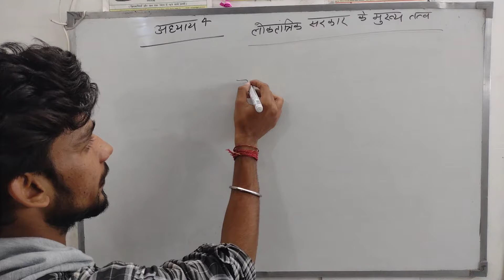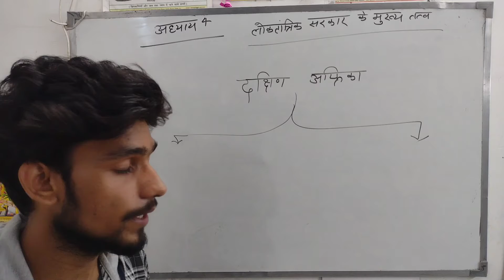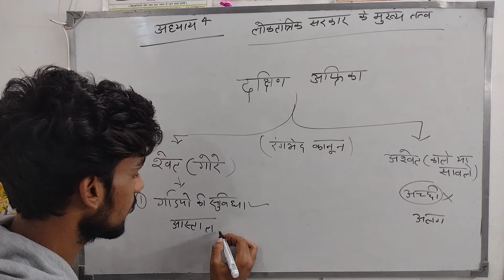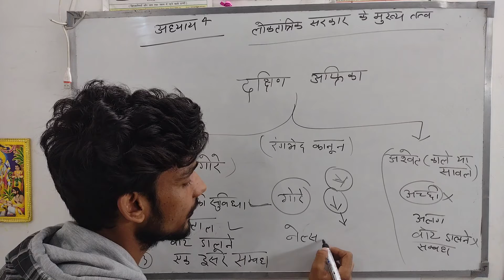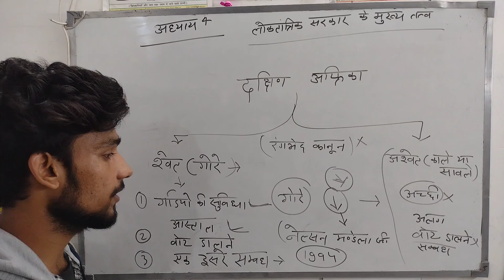भेदभाव क्या है लोग क्यों करते हैं //What is Discrimination .why do people discriminate ##